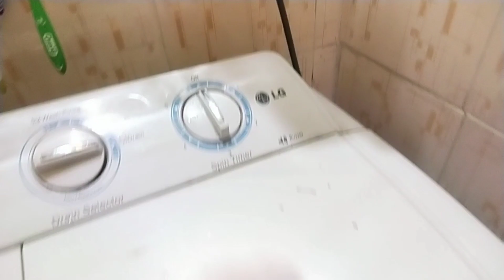इतने 😭दुख और परेशानियों भरे थे यह 🌄दिन अचानक से 🏡मायके भी चली🤷 गई थी इतना सब 🙊कुछ हो गया😔..